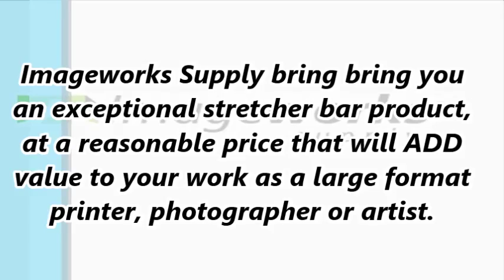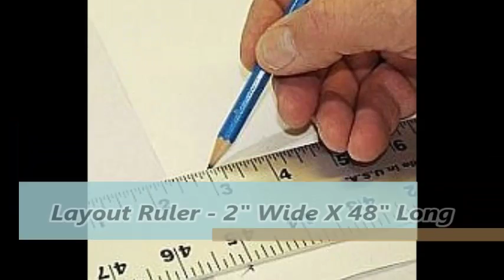Imageworks Supply : Canvas Stretchers Bars Wholsaler in NY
Imageworks Supply is a new venture formed by the people behind Stretcher Bar Depot and the WrapTek Stretcher Bar system. We created our Canvas Stretcher Bars system to solve the simple but difficult problem of stretching inkjet canvas prints. We bring bring you an exceptional stretcher bar product, at a reasonable price that will ADD value to your work as a large format printer, photographer or artist.